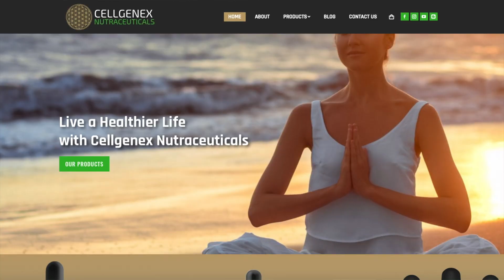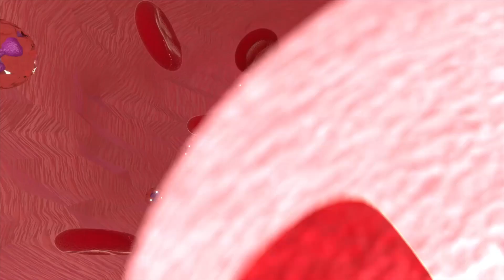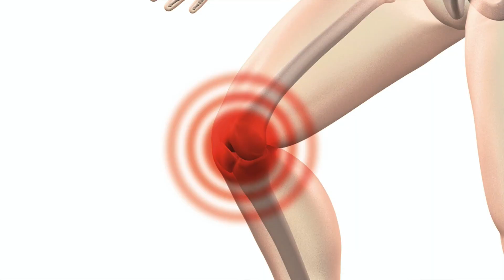How i reversed my non alcoholic fatty liver disease by using Intermittent fasting?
In 2015 I was diagnosed with non-alcoholic fatty liver disease and borderline diabetic along with other complications, but this was the hole that I dug and found myself in. Now like most people when you are told that you have fatty liver disease the first thing that goes through your mind is the amount of alcohol you had consumed just last weekend. Just so you know I do enjoy alcohol, but just like most people I am not someone who drinks everyday.